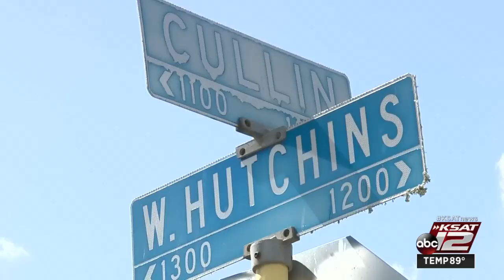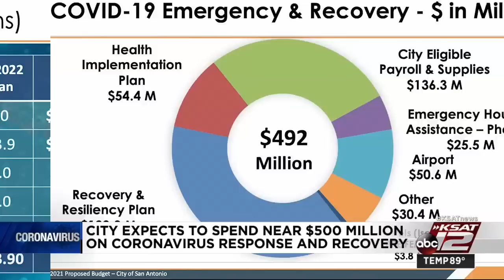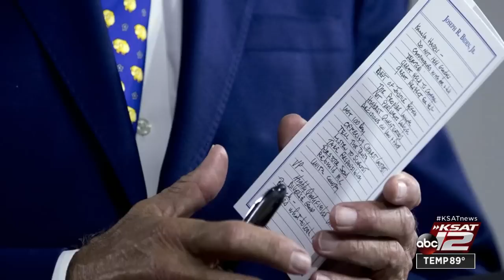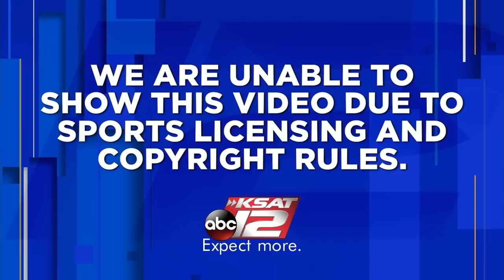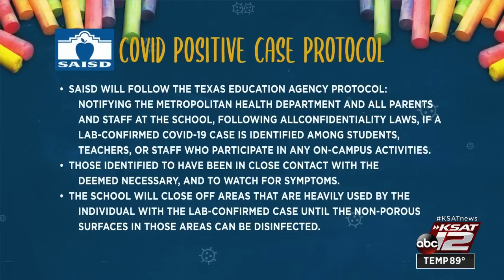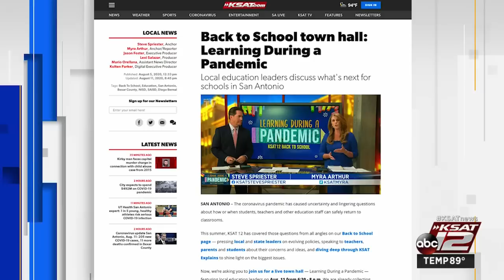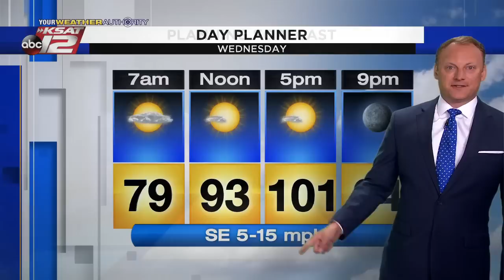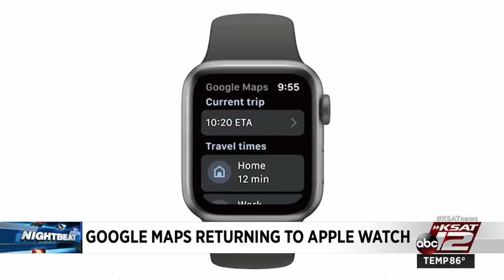KSAT 12 News Nightbeat : Aug 11, 2020